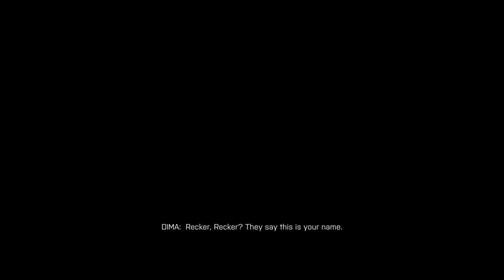Battlefield 4 Playthrough #5